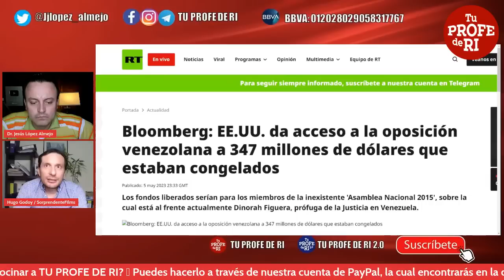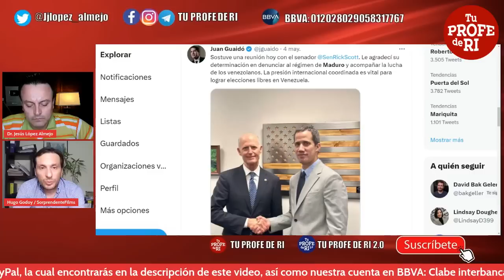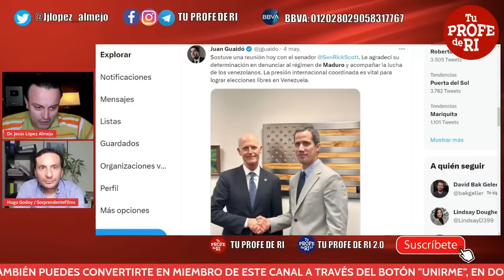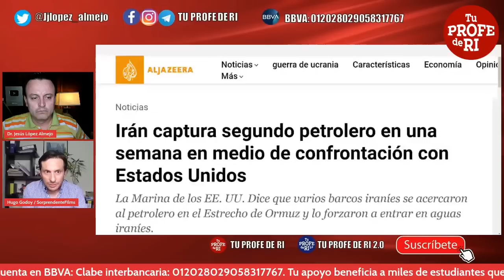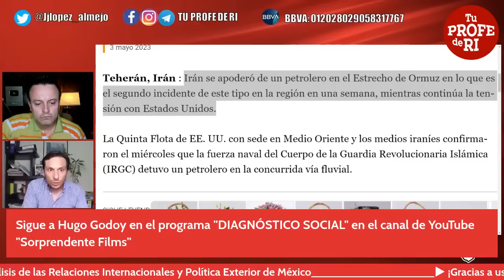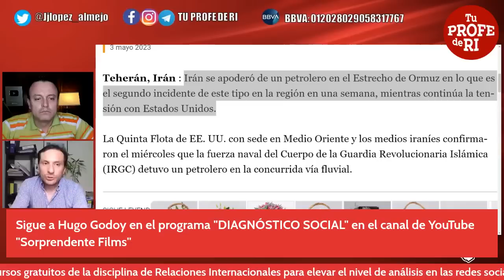¡MÁS INTERVENCIONISMO DE EEUU! AHORA EN VENEZUELA (OTRA VEZ)